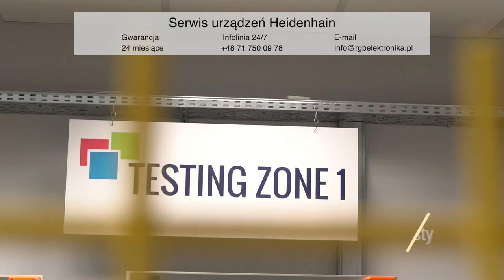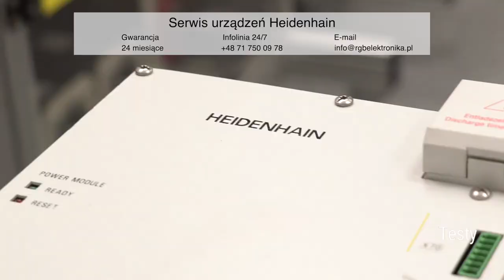UV140 HEIDENHAIN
Serwis i sprzedaż automatyki przemysłowej UV140 HEIDENHAIN.

Udzielamy gwarancji na całe naprawiane urządzenie UV140 HEIDENHAIN

Realizujemy zamówienia i naprawy z całego świata 🌎

Możemy za darmo odebrać Twój sprzęt, a jeśli nie zdecydujesz się na naprawę, nie poniesiesz żadnych dodatkowych kosztów.

RGB Elektronika Sp. z o.o. Sp. k. oświadcza, iż jest podmiotem świadczącym kompleksowe usługi serwisowe urządzeń z zakresu automatyki przemysłowej, a informacje przedstawione w niniejszym materiale filmowym służą jedynie reklamie i promocji usług świadczonych przez RGB Elektronika Sp. z o.o. Sp. k. Informacje przedstawione w materiale filmowym nie mają na celu wywołania wrażenia, iż RGB Elektronika Sp. z o.o. Sp. k. jest producentem lub autoryzowanym serwisem urządzeń marki Heidenhain prezentowanych w filmie.

Service and sales of industrial automation UV140 HEIDENHAIN.

We provide a guarantee for the entire repaired device UV140 HEIDENHAIN.

We fulfill orders and repairs from all over the world 🌎

If you choose not to repair, you will not incur any additional costs.

RGB Elektronika Sp. z.o.o. Sp. k. declares that it is an entity providing comprehensive maintenance services for devices in the field of industrial automation, and the information presented in this video material serves only for advertising and promotion of services provided by RGB Elektronika Sp. z o.o. Sp. k. The information presented in the video material is not intended to create the impression that RGB Elektronika Sp. z o.o. Sp. k. is the manufacturer or authorized service for the Heidenhain devices presented in the video.